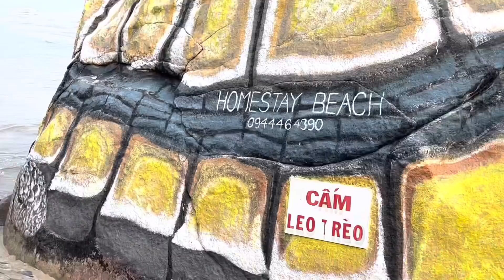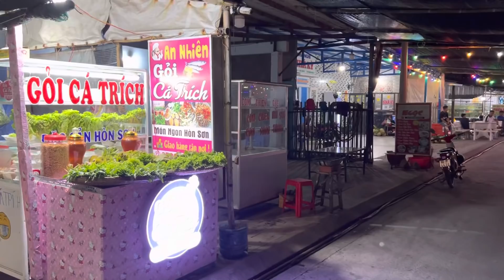HÒN SƠN 2022 Toàn Cảnh 2 Khu Chợ Trung Tâm Sáng Và Tối Bán Những Loại Hải Sản Gì | Khương Nhựt Minh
Chợ Hòn Sơn 2022 bán những loại Hải Sản gì ?
Youtuber Facebooker Reviewer :
@ Bản quyền thuộc về Khương Nhựt Minh
@ Copyright by Khương Nhựt Minh